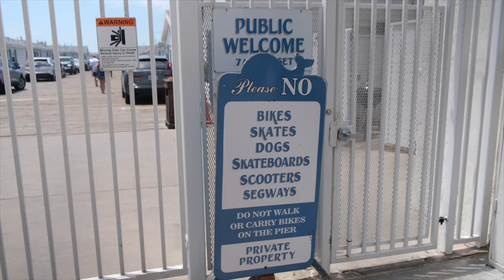Crystal Pier, San Diego CA - Pier Fishing in California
Ken Jones of Pier Fishing in California goes to Crystal Pier in San Diego. He talks about the history of the pier, fish caught including yellowtail, and goes fishing.

"Small though it may be, this pier has long held special affection for me for a number of reasons. Most prominent is the fact that it was the pier where my initial introduction to ocean fishing took place and where I would catch my first ocean fish. The experience would provide an entryway into a sport that to this day helps define my life."

Donate to Pier Fishing in California to help us bring you more content!